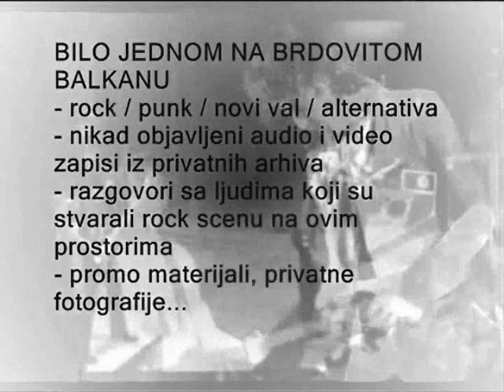SATAN PANONSKI - Vrbik, Zagreb 1989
STRAŽARNI LOPOV
- priče o izgubljenoj generaciji
- raritetne audio i video snimke
- razgovori sa ljudima koji su stvarali rock scenu na ovim prostorima
- fotografije iz privatnih arhiva...